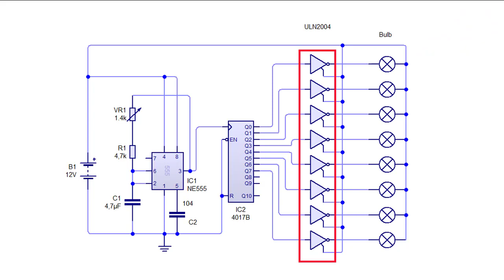DIY Running Led Bulb Sein 5W maksimum 12V 500mA Ide kreatif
Video ini menerangkan cara membuat running led dengan tambahan penguat arus dengan menggunakan IC ULN2004. IC ini saya dapat sekitar Rp. 1200 pcs.
Jadi pada outputnya dapat kalian pasang led HPL sampai maksimum 5W.